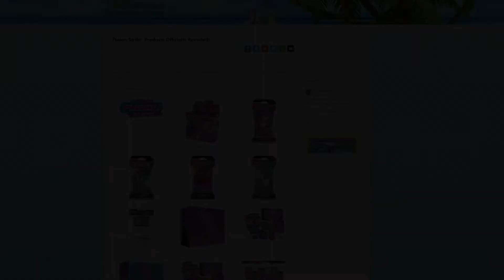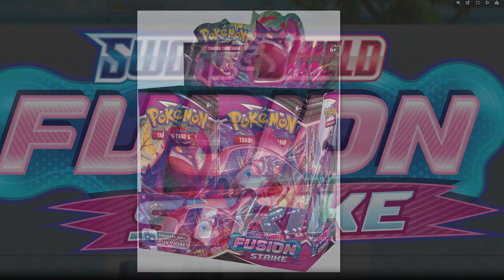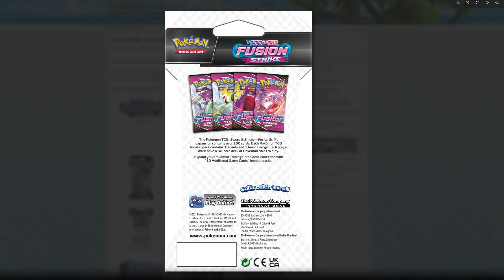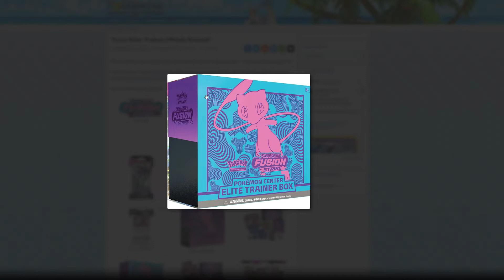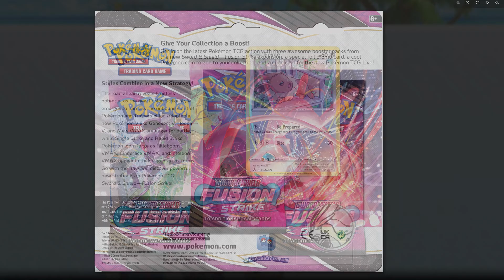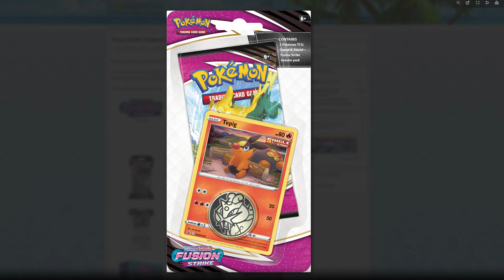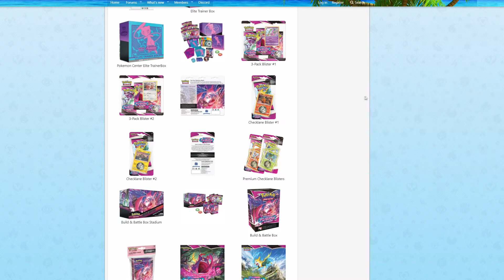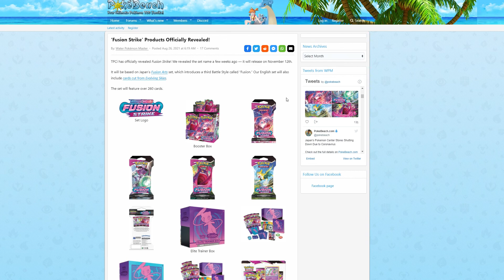Nuovo Set Annunciato: Fusion Strike | Data e Prodotti | News | Pokemon TCG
Tutte le info sul nuovissimo set di Pokemon TCG: Fusion Strike!
Buona visione!

E con il codice ELIT117 hai diritto al 15% di sconto!

▶Configurazione:
-Scheda Video: Nvidia Geforce 1070Ti